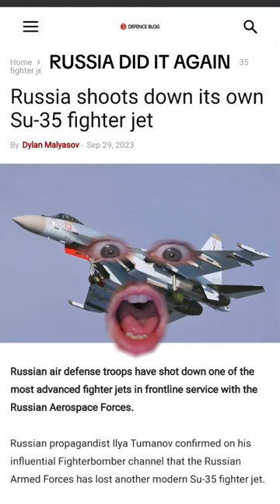Russia Shot down one of its Jets AGAIN?